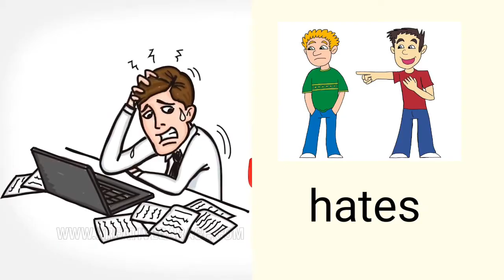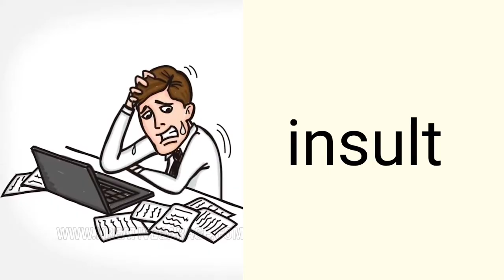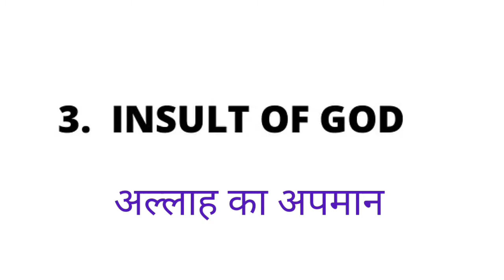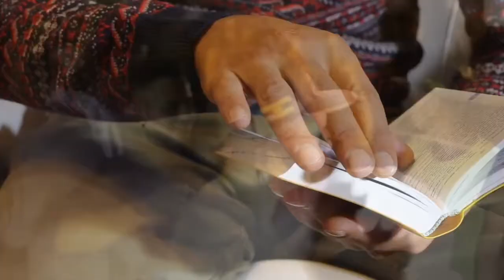जीवन में 5 गलतियां कभी मत करना | 5 bad habits in your life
दोस्तों वीडियो को पूरा देखिए क्योंकि मैंने इस वीडियो में बताया है कि आप कौन सी गलती कर रहे हो जिसकी वजह से आप एक सफल इंसान नहीं बन पा रहे हैं @
ये 5 गलतियां जो मैंने वीडियो में बताया है अगर इससे आप सुधार लेते हैं तो आपको सफल इंसान होने से कोई नहीं रोक सकता

about this video :
                       👉 5 bad habits of your life

5 big mistake in your life